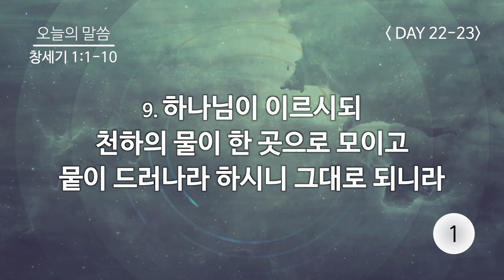테필린 [Day 22-23] 창세기 1:10 100번 선포 10번 누적 따라하기